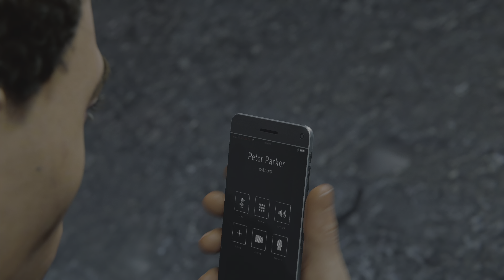Spider-Man Remastered 🕷| 4K Part 72 Supply Run 📈 | Miles Avoids Rhino 🦏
Spider-Man Remastered 🕷| 4K PS5 Gameplay 🎮 | Spectacular Difficulty 🕹